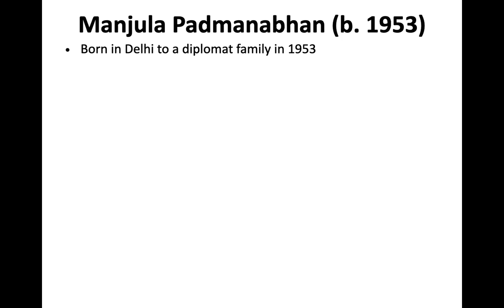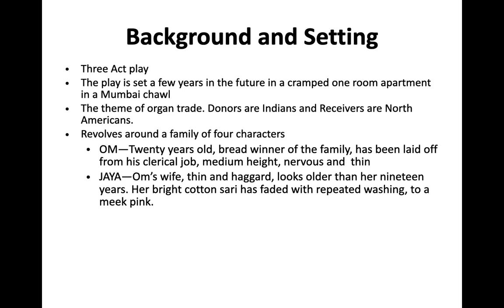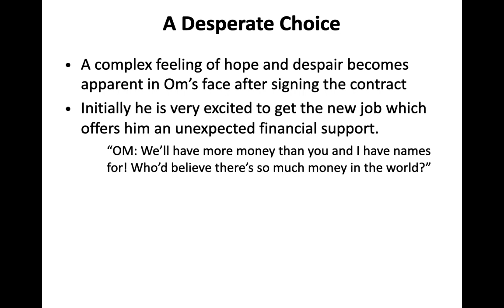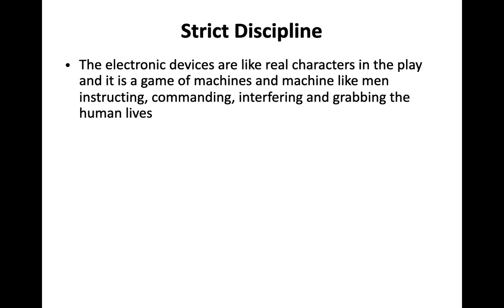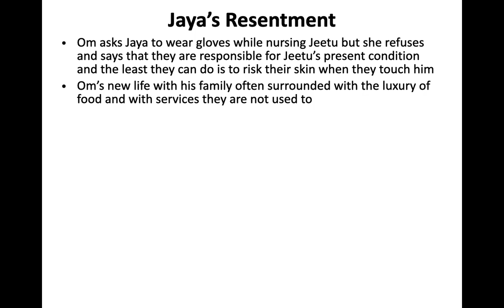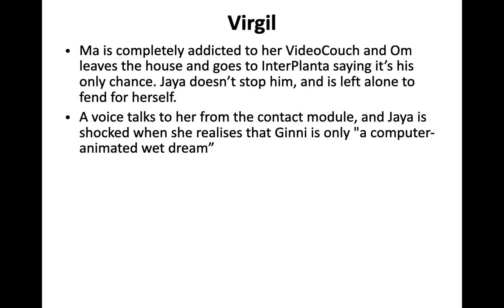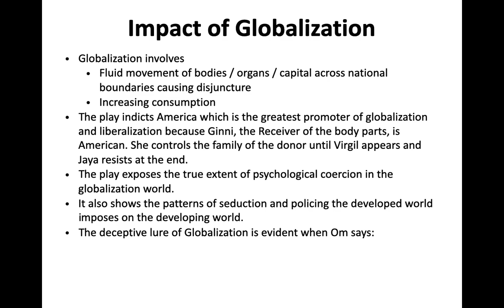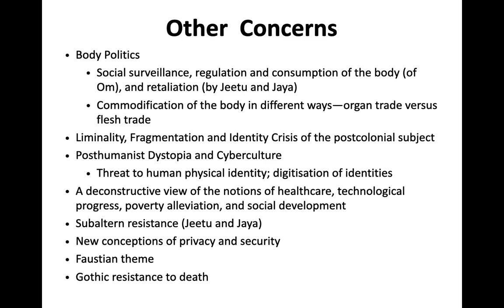Harvest by Manjula Padmanabhan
Harvest by Manjula Padmanabhan is an important text of Indian English drama